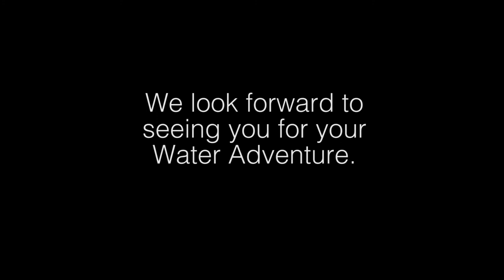Water Adventure @ Portavadie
A great day out at Portavadie. One of Scotland's best weekend destinations with really affordable accommodation and first-class facilities.